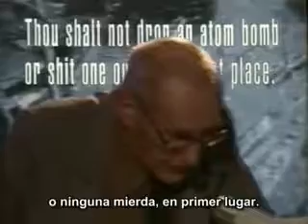William Burroughs. Commissioner of sewers. Fragmentos. Subtítulos en castellano (2/2)